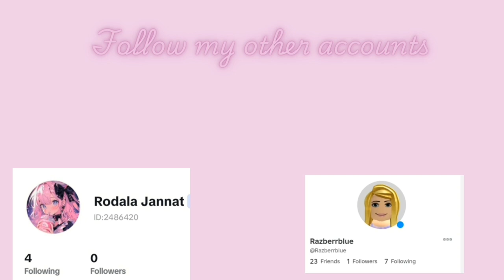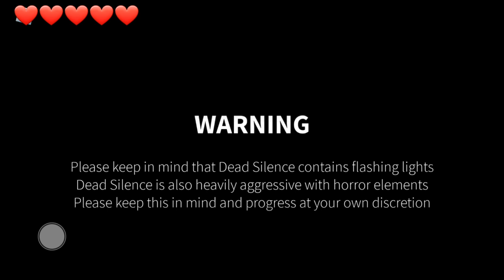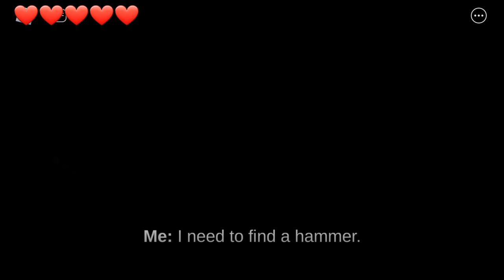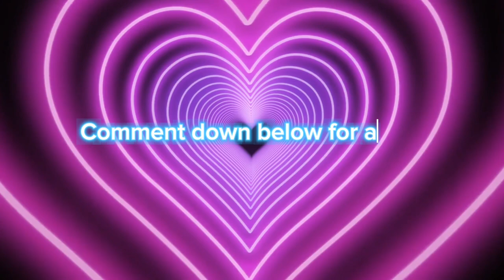playing the scariest game on Roblox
So I googled the scariest games on Roblox and the 1st one I saw was Dead Silence so I thought i should make a video about Dead Silence and the intro I just thought like every  YouTuber has an  intro so I should do an intro